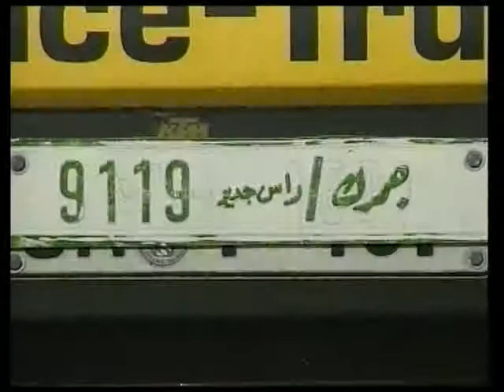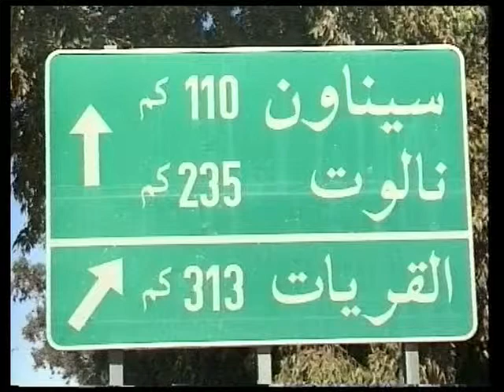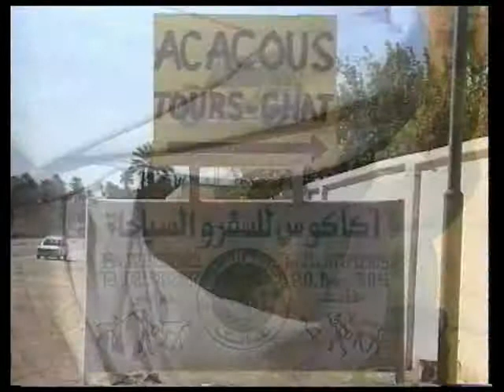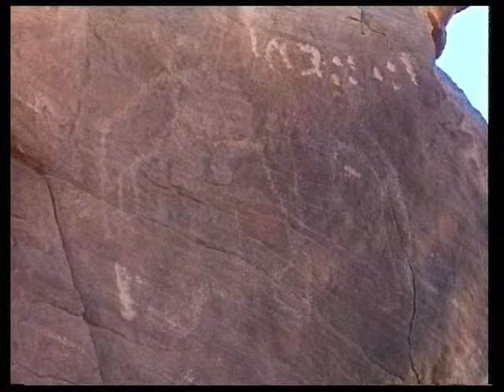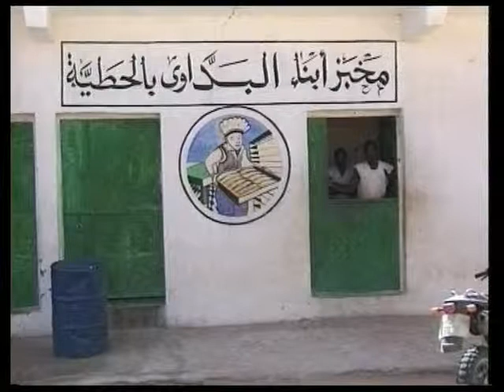Libyen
Autor: Helmut Savini